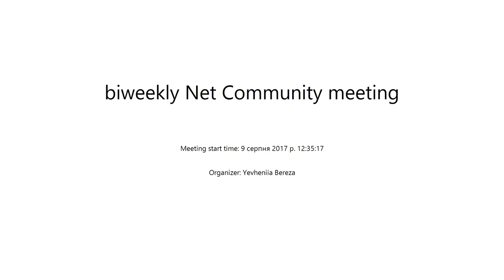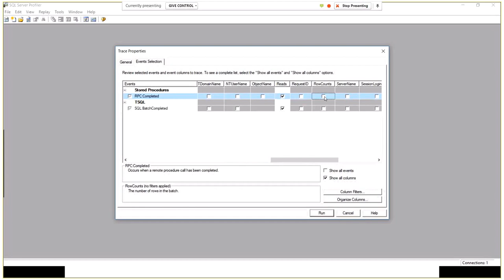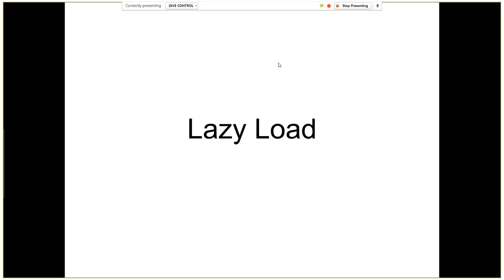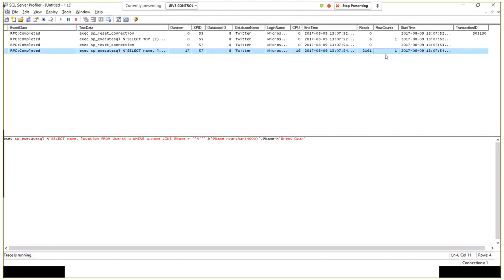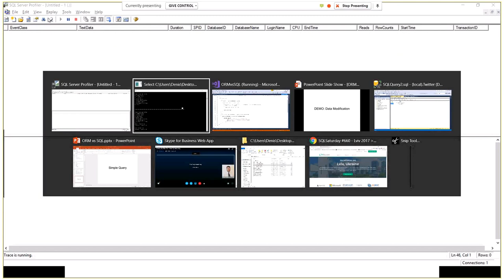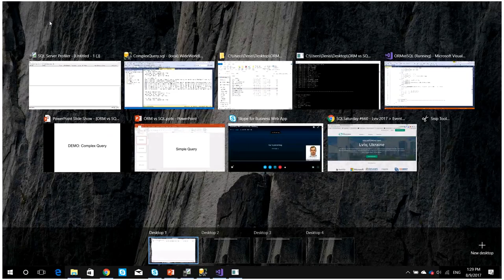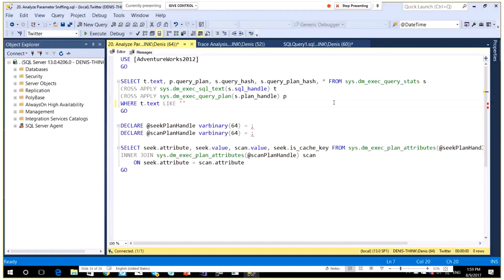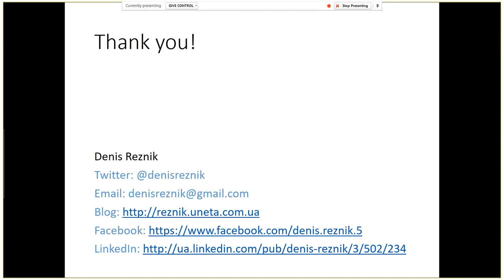Why should I know SQL and Data Bases, if I have ORM? by Denis Reznik (Rus)